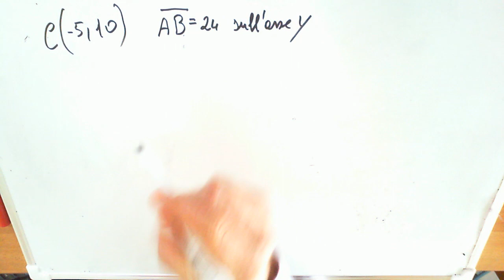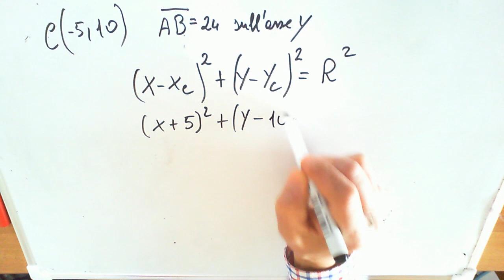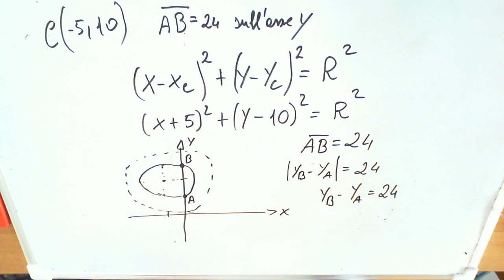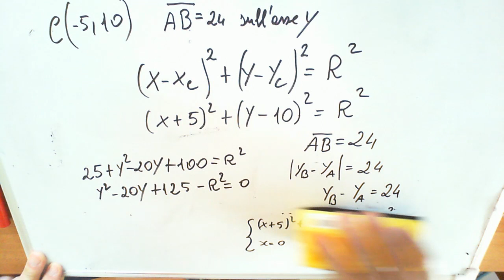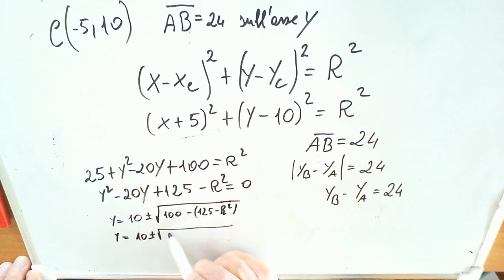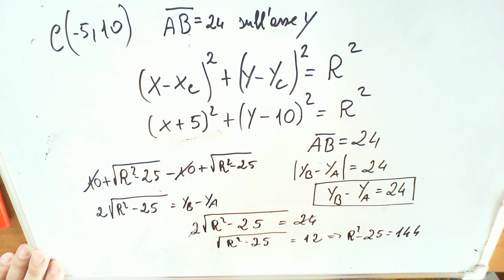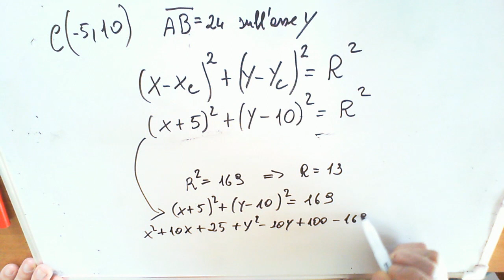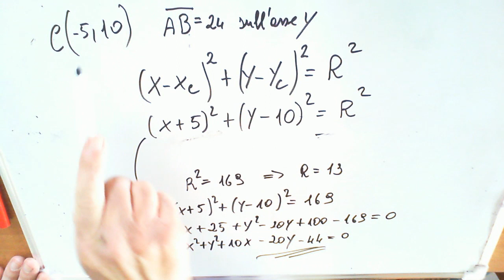Trovare l'equazione della circonferenza - Video lezioni di matematica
Trovare l'equazione della circonferenza con centro (-5, 10) e che stacca sull'asse y una corda lunga 24. - Video Lezioni di matematica a cura di Giulio D. Broccoli